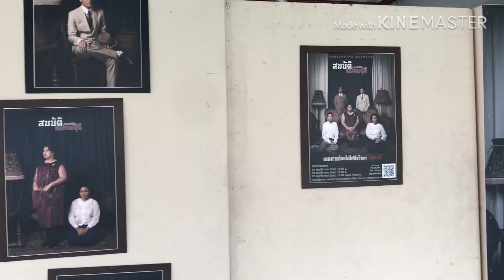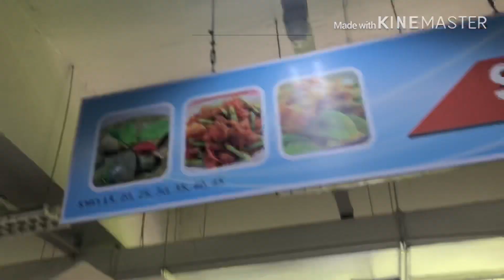My amazing School !!!